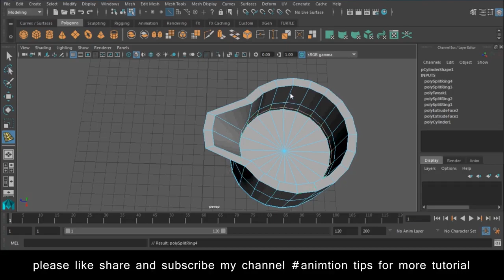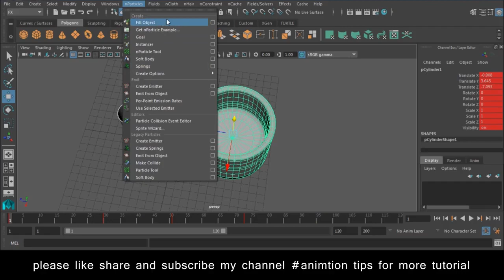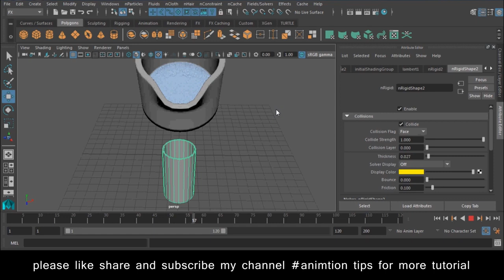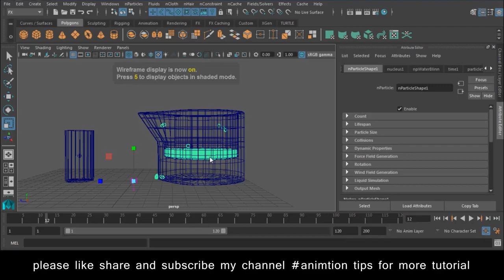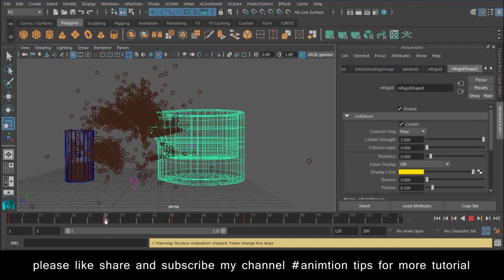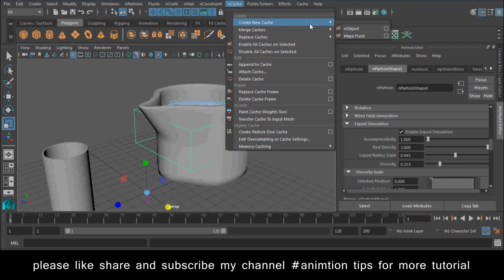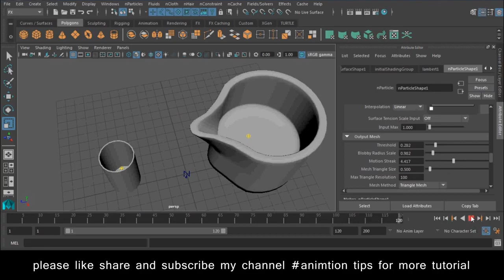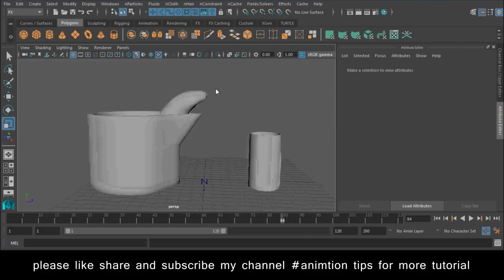Maya Nparticle tutorial Lesson 2 free SEO tools https bit ly 3pTDa0g1